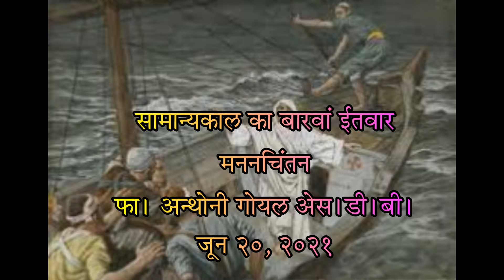जून २०, सामान्यकालका बारवां ईतवार: मननचितन: फाधर अन्थोनी गोयल एस. डी. बी.